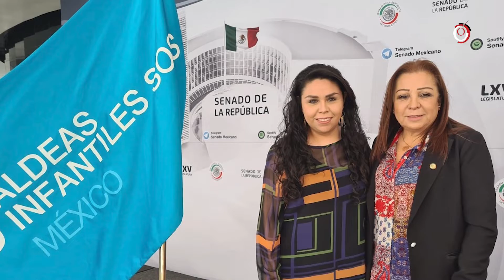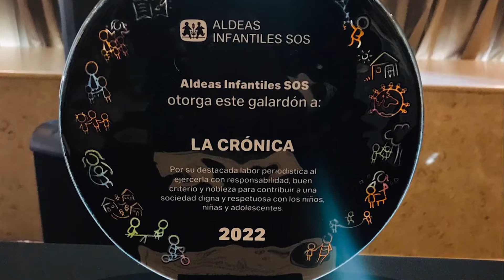Todo niño merece crecer con el amor de una Familia, con respeto y protección. | Opinión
Videocolumna de Gerardo González

Los niños, jóvenes y la Familia padecen actualmente constantes ataques que les dañan y destruyen esencialmente. A través de diferentes ideologías, tendencias, políticas públicas y actitudes, se mantiene en el abandono a los niños, adolescentes y familias en México. Es necesario levantar la voz y la acción.

YouTube Content ID registred by Identifyy